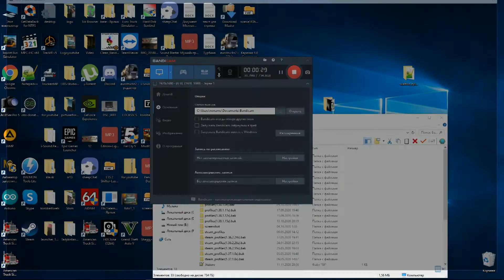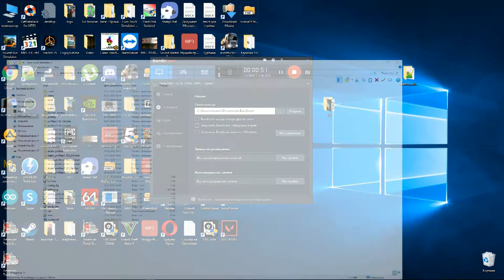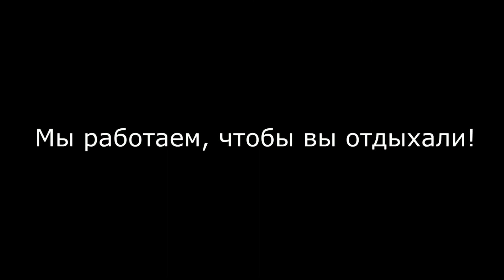Решение проблем с неправильной работой приборной панели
Пристегнуться до конца стрима 300 рублей
Лень читать правила, но хочешь стать модером 3000 рублей
Игровые устройства используемые в игре Thrustmaster TS-PC Racer.
Мое имя Сергей, я из Москвы, мне 41 год. Связь со мной по поводу заказа руля, коробки передач, подиума не только для ETS, но и для других игр, а также по другим вопросам - сам телефон+whatsup.
Оказываю возмездную помощь в ремонте компьютеров, ноутбуков, восстановление данных, удаленная поддержка.

Правила чата

1) Оскорбление стримера (бан)
2) Оскорбления, унижения других зрителей (1 предупреждение, мут, бан)
3) Запрещается использование нецензурных, оскорбляющих и пошлых выражений. (Заувалированые мат. Нецензурные слова с измененными или пропущенными буквами также будут расцениваться как нарушение) (1 предупреждение, мут, бан)
4) Реклама сторонних сайтов/каналов (мут, бан)
5) Тема Политики/Религии в чате, межнациональная рознь (мут, бан)
6) Просить модераторку тоже наказуемо! (1 предупреждение, мут, бан)
7) Никнейм содержащий нецензурную лексику (бан)